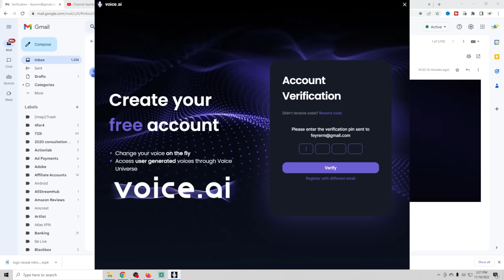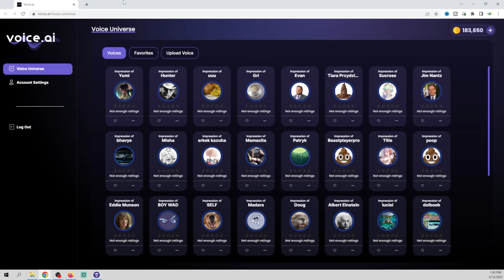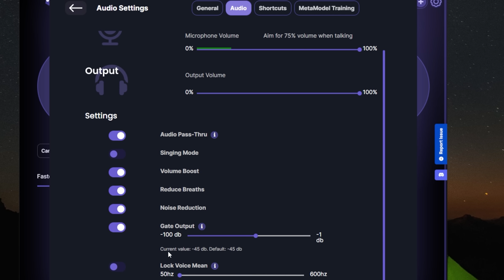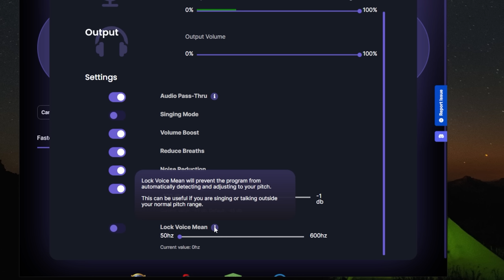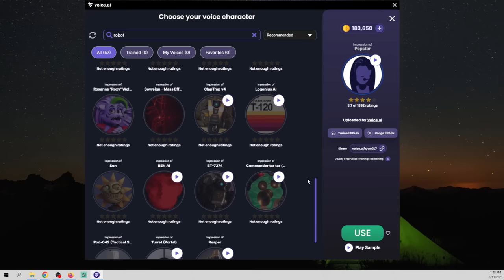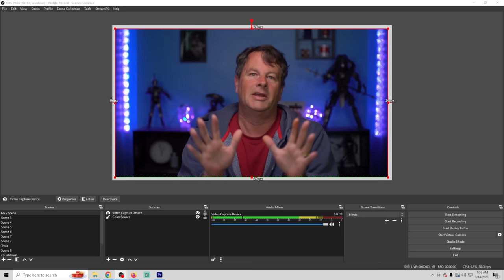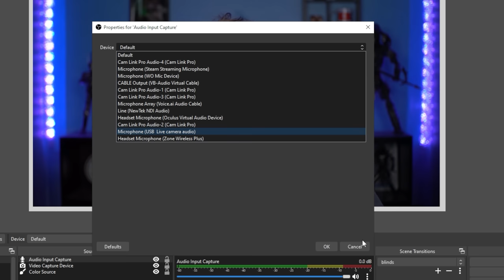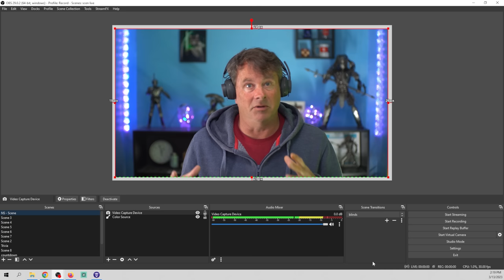AI Voice Changer in OBS! Any Voice you can imagine!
There is a new kind of voice changer that will allow you to completely change your voice to sound like someone else. It is in its infancy, but it wont be long before this type of voice changer is the overwhelming leader. It is absolutely amazing! I show you how to use it today.